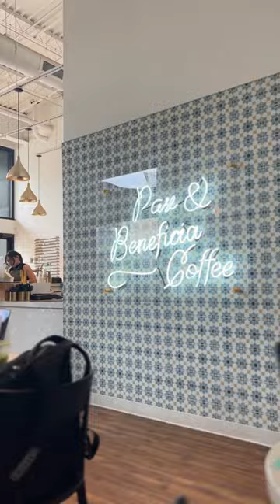Faith, Study, Train, Repeat.